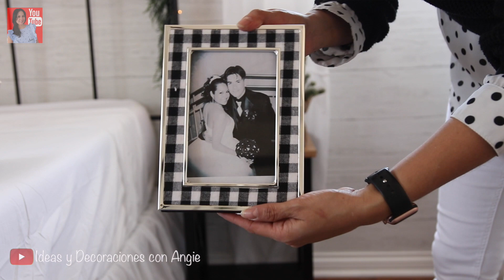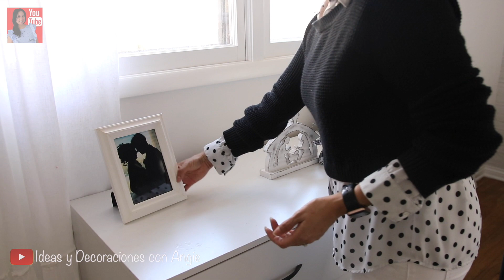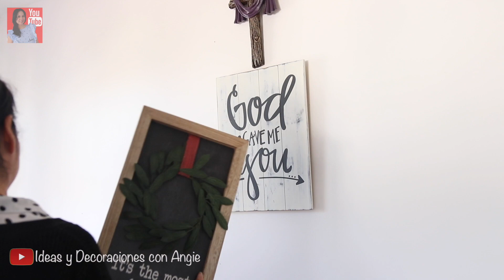Ideas y decoraciones para tu habitación en esta temporada de Navidad | Navidad 2021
Link de la cobija

Link de la girnalda

Link de las sanbanas

angiemacedo12

angigero

ideasydecoracionesconAngie
ó  angie1201love